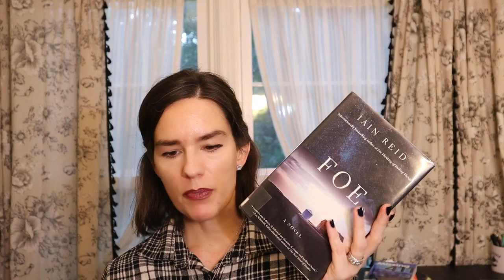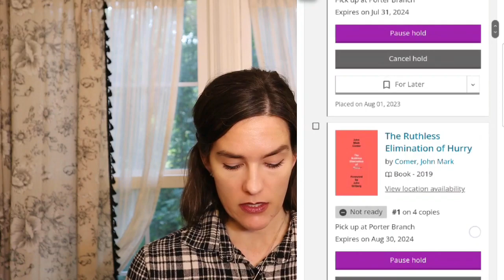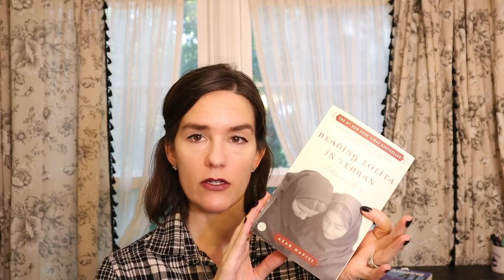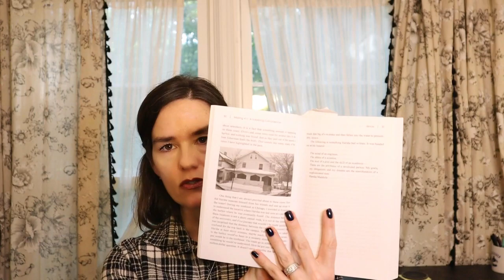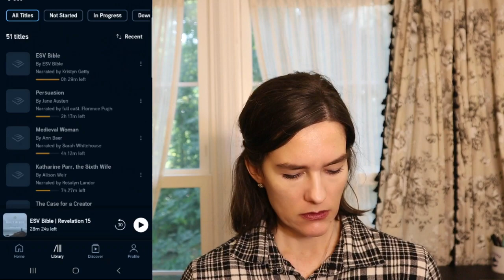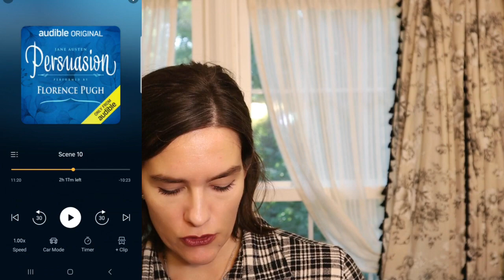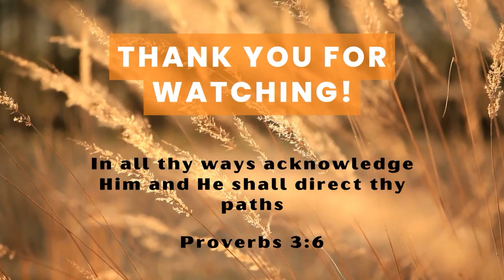September TBR (10 books)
Here's a look at what I'm reading this month. I chose 10 books altogether so we'll see. God bless and happy reading!